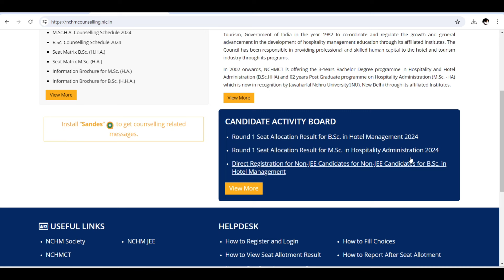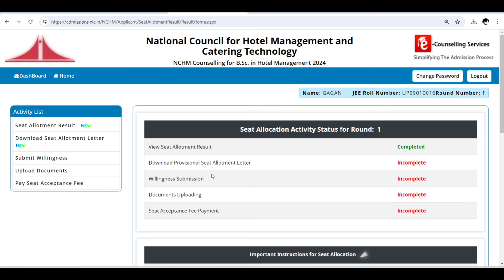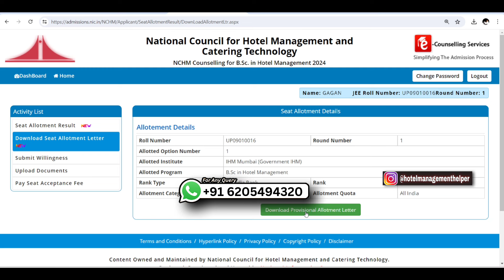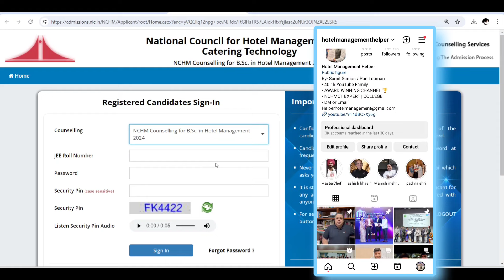Result आ गया 😃1st Round Seat Allotment | Nchm Counselling 2024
Students who want to get Admission in NCHM approved college and haven't given the exam or don't have sufficient marks kindly contact on WhatsApp-  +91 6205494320

              or
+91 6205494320